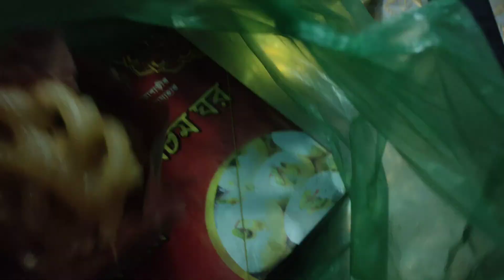সারা মাসের বাজার নিয়ে আসলাম আজ#বাজার#anodivlog#কেনাকাটা।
মাসের বাজার,সারা মাসের বাজার,সারা মাসের বাজার করলাম,সারা মাসের বাজার কি কি কিনলাম,মাসের বাজার কিভাবে একা হাতে গুছিয়ে রাখি,একমাসের মাছের বাজার,সারা মাসের জন্য,মাসের বাজার কিভাবে করি,পুরা মাসের বাজার গুছানোর নিয়ম,২ জনের সংসারে মাসের বাজার কেমন হয়,আমি যে ভাবে সারা মাসের বাজার গুছিয়ে রাখি।budget with me|,টোনাটুনির সংসারে মাসের বাজার কেমন হয়,মাসিক বাজার,মাসের বাজার কিভাবে গুছাই আমি,মাসের বাজার কিভাবে গুছিয়ে রাখতে হয়,মুদি বাজার কিভাবে সাজাই